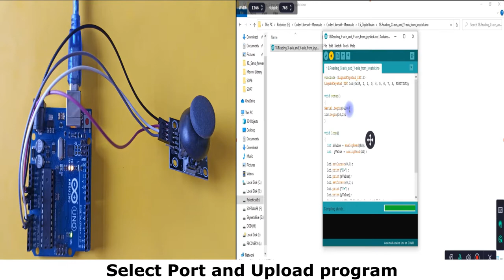Joystick Arduino || reading data from joystick || easy method with code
Hardware requirement

Arduino Uno X 1
Joystick X 1
Male-female jumper X 4
USB cable

Song: Seven
Artist: Tobu :